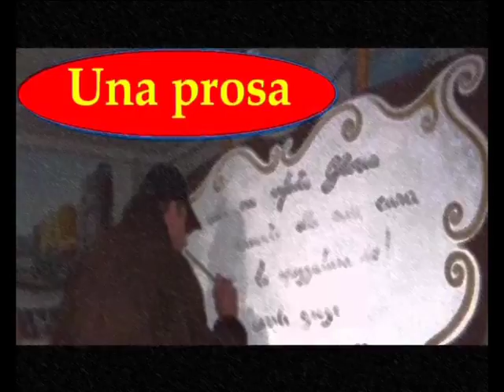Giuseppe Lorin legge un brano del racconto L'estate con la parrucca di Bruno Mancini OK con sigla